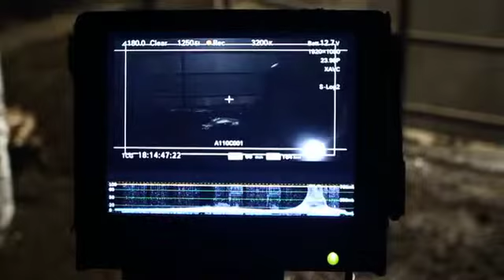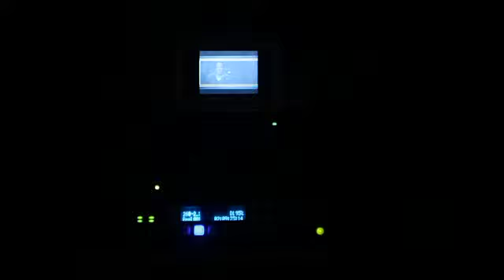KILOMETRO 31 ll Sin Retorno, INSIDER bitácora de rodaje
Capítulo 6 del Making of de la película Kilómetro 31 parte 2, producida por Lemon Films, dirigida por Rigoberto Castañeda.
Estreno Próximo